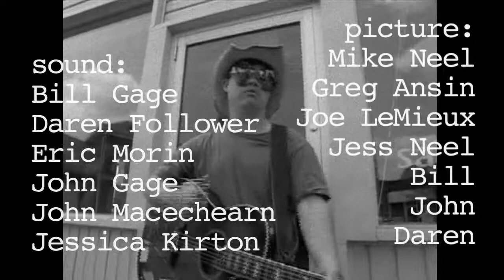BILL - STEVE PEPPER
Bill Gage - vocals
Daren Follower - drum machine
Eric Morin - bass
Jessica Kirton - drum machine
John Gage - guitars, cowbell, synth
John MacEachern - lead guitar

16mm film:
Michael Neel, Director of Photography
Greg Ansin, Producer & super-8 footage
featuring Joe LeMieux & Jess Neel

BAT MAN - BILLareAband.bandcamp.com/